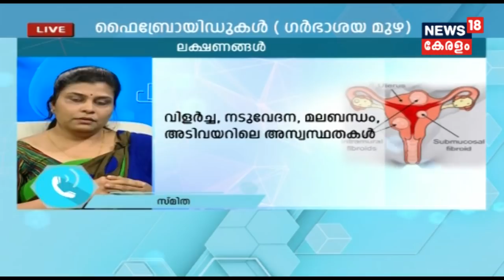Dr Q : ഫൈബ്രോയിഡുകൾ | Fibroid | 24th July 2018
Dr. Q today discussing about Fibriods in women with Dr. Anjali